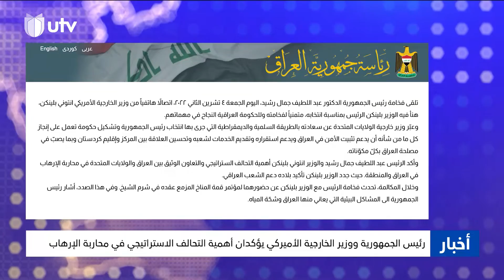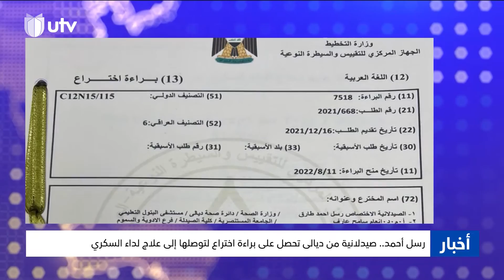نشرة أخبار السادسة | 05/11/2022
نشرة أخبار السادسة ليوم 05/11/2022

الخنجر: أدرجنا ملف عودة النازحين ومنهم أهالي جرف الصخر ضمن المنهاج الحكومي

التردد :-
11354v HD
10727h SD